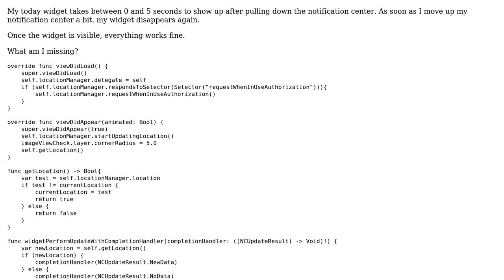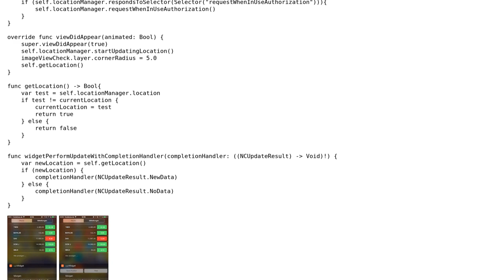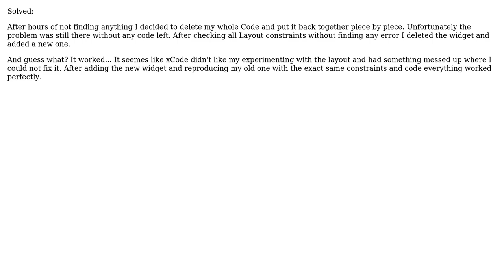iOS 8 Today Widget shows up blank for a few seconds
With thanks & praise to God, and with thanks to the many people who have made this project possible! You are responsible for your own actions.